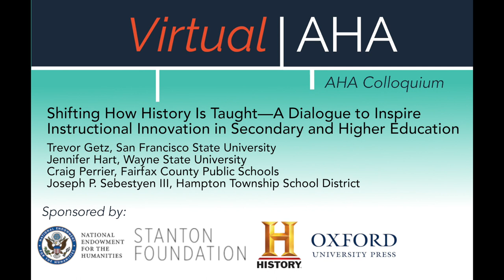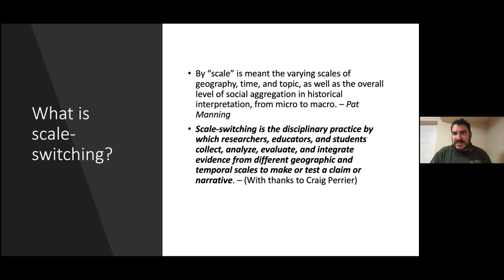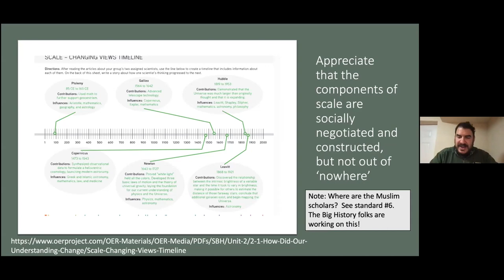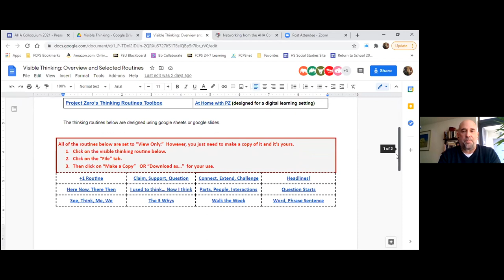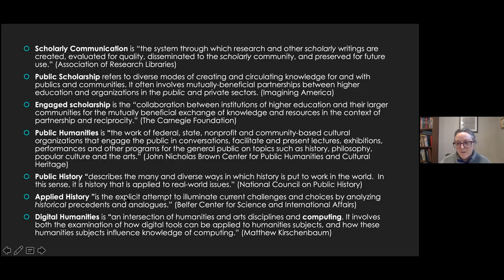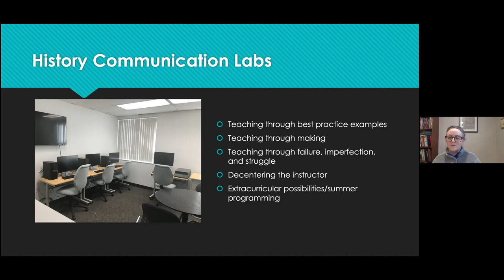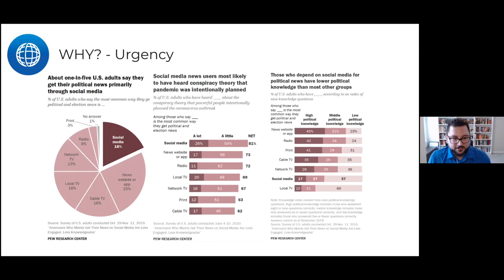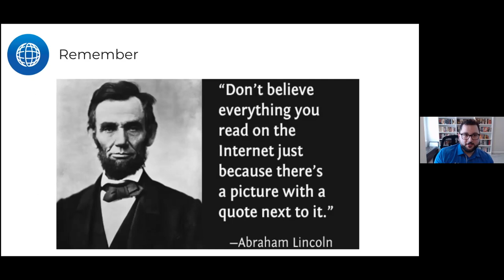Shifting How History Is Taught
Virtual AHA | AHA Colloquium | February 9, 2021

Shifting How History Is Taught—A Dialogue to Inspire Instructional Innovation in Secondary and Higher Education
Trevor Getz, San Francisco State University
Jennifer Hart, Wayne State University
Craig Perrier, Fairfax County Public Schools
Joseph P. Sebestyen III, Hampton Township School District

This panel focuses on the role of teachers as designers of learning experiences for students. Central to this practice are the instructional strategies teachers use. Panelists will focus on an instructional move that can be applied across courses and grade levels and conclude with a discussion with participants on teaching history.